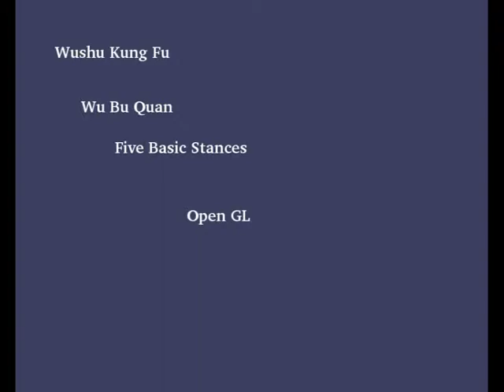Wu Bu Quan: The Five Basic Stances of Wushu Kung Fu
A first draft of what will become my standard posing sequence for my female models, especially useful for robes and cloaks.